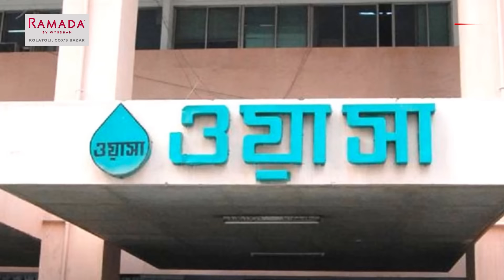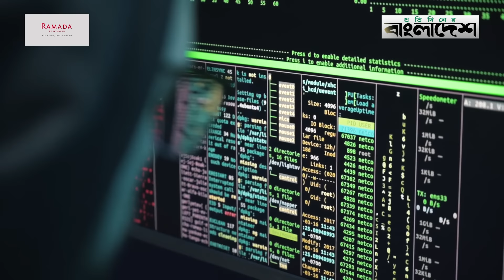মোবাইল ইন্টারনেট চালুর বিষয়ে যা জানা গেল | Mobile Internet Off | Internet Update News